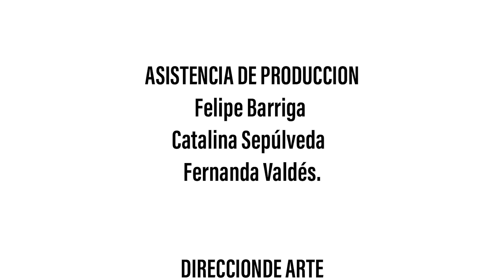Cortometraje CENTINELA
Cortometraje realizado en 48 horas, Región del Maule, Talca.